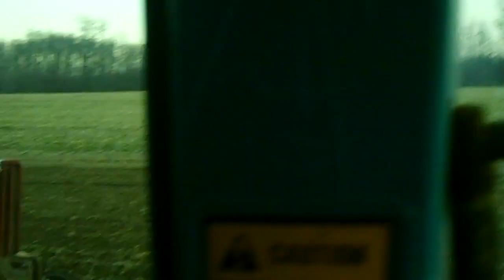ford tw30 and farmall 806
ford tw30 pulling roller harrow and farmall 806 pulling john deere killifer offset disk. mid april getting field ready for spring barley planting.